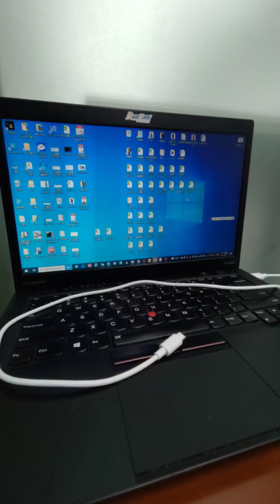scope2 换镜头调焦